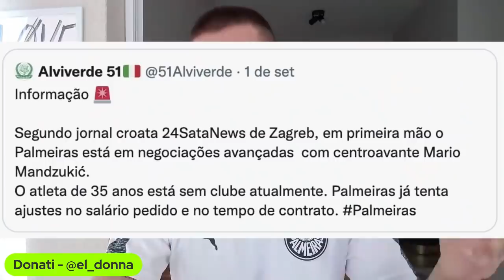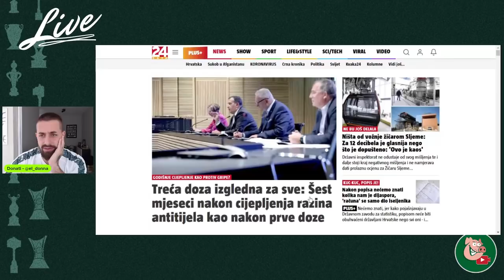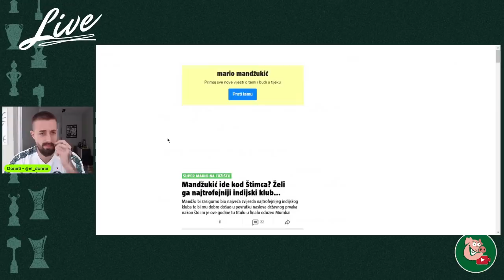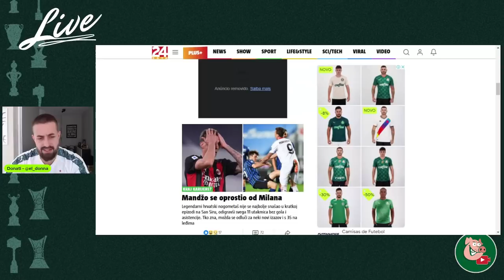Mario Mandzukic no Verdão? De onde saiu isso?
Baixe o One Football, o melhor aplicativo de futebol e assista aos jogos da Bundesliga de graça